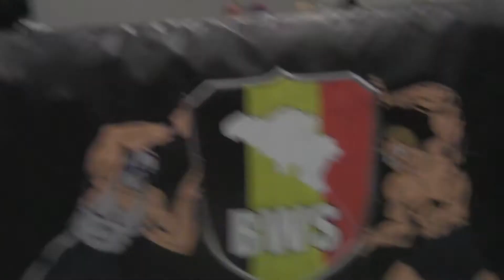BCWF - BWS TagTeamChamp Cyclon & KayWilliams vs BlackCobra & SpikeDragon - Torhout (01-09-2012)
BCWF / BWS Torhout 01/09/2012
BWS Tag Team Championship
Cyclon & Kay Williams vs Black Cobra & Spike Dragon